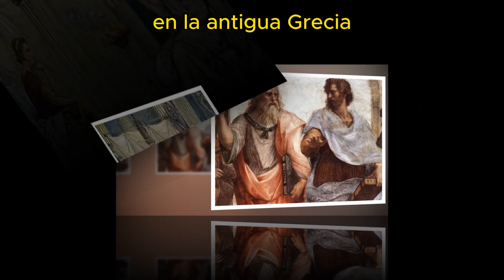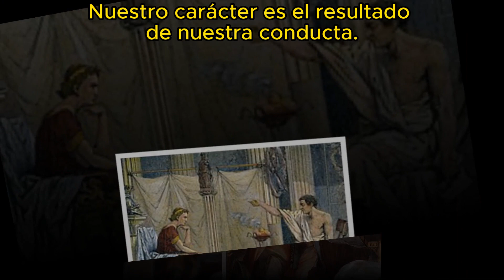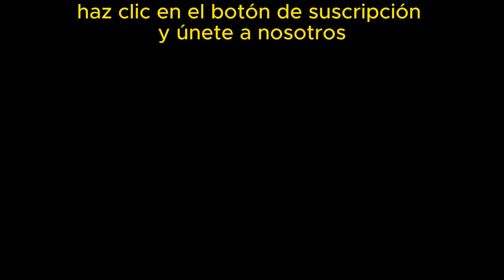La diversas conducta según Aristóteles